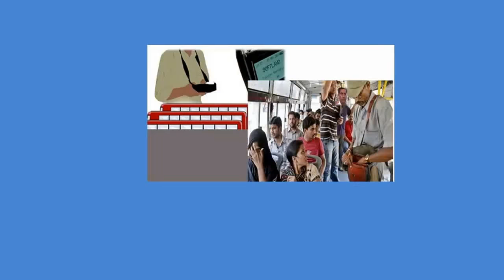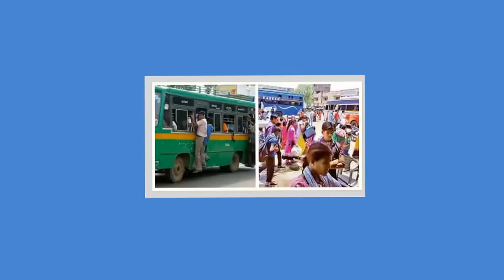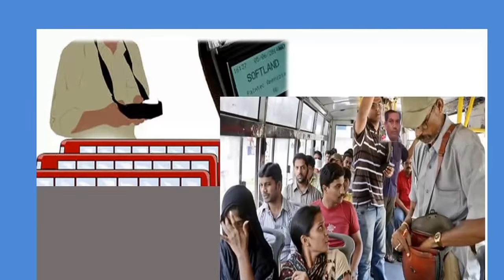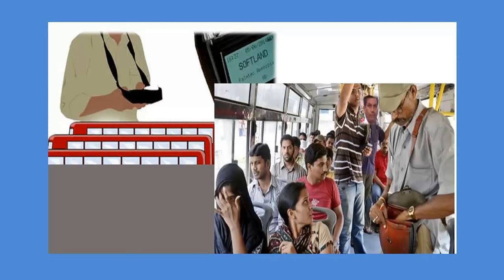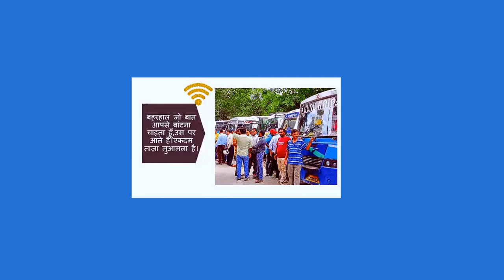सीख : राकेश जुगरान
एक कथा जिसे  सच्चाई के साथ बयां किया है और लिखा है श्री राकेश  जुगरान, प्रिंसिपल ,डाइट , देहरादून ने और यह वताने का प्रयास किया है की हम अनायास ही अपनों या परायों पर शक करते हैं जो कि वास्तव में सच्चाईयों से काफी अलग होने का भी अहसास भी करवाते है : डेवलप्ड और वाचन - रमेश बडोनी